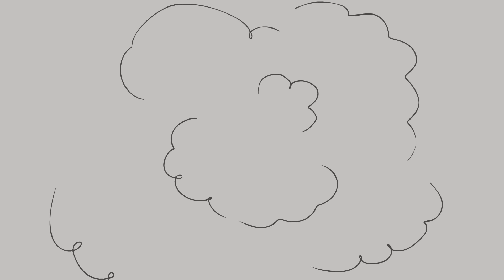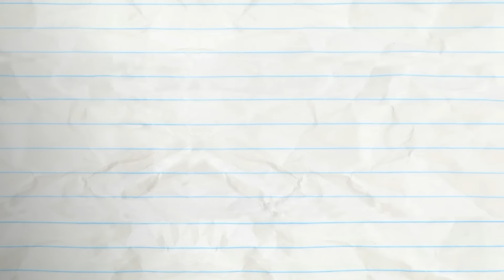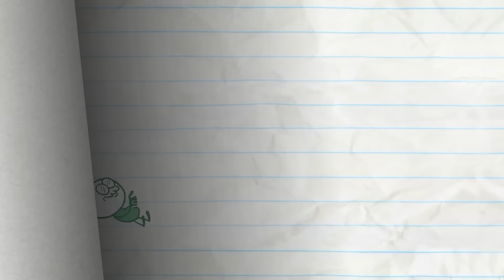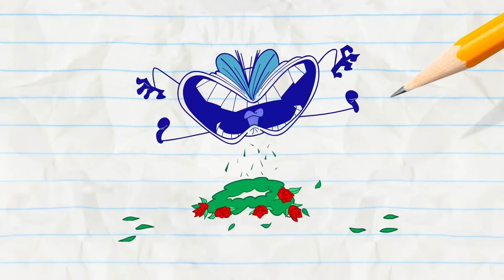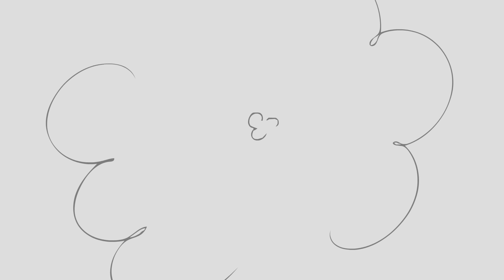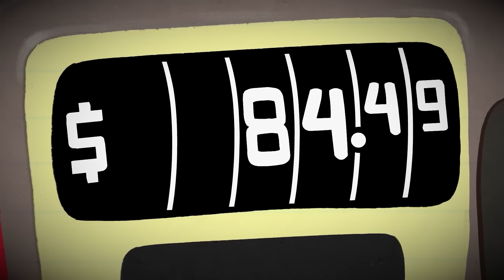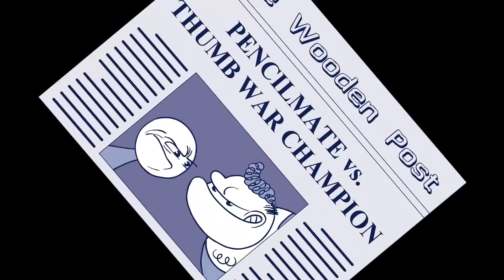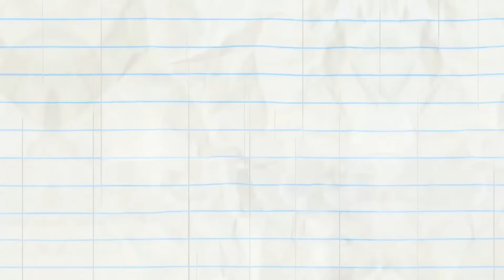Bad Shortsmanship | Pencilmation Cartoons!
Episodes in This Compilation:

00:00 - BAD SHORTSMANSHIP

03:04 - NO SUBSTITUTIONS
Pencil leaves for vacation! Who will fill in?

06:36 - EXTREME BRAKEOVER
Can Pencilmate DIY the best upgrade for his car?

10:10 - BAD FAIR DAY

12:53 - ICE CREAMED

14:12 - STAND AND DELIVERY

18:19 - PUMP MY RIDE

20:24 - ALL THUMBS

23:57 - SCRAMBLED LEGGS

26:55 - A TALL TALE